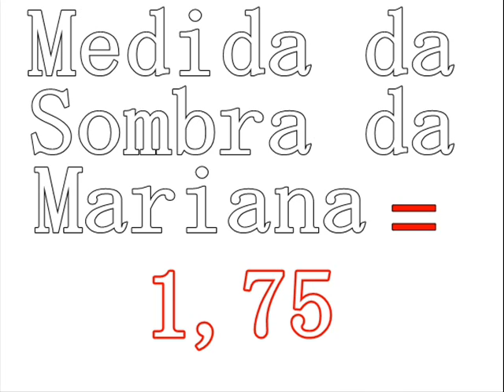Teorema de Tales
Atraves da sombra de um poste conseguimos medir sua altura utilizando semelhança de triangulos trabalho produzido pelos alunos da 8ªB da Escola Julio mastrodomenico de Ipaussu 2012